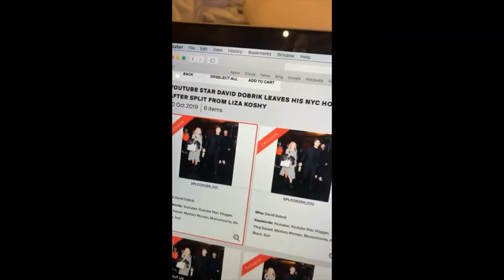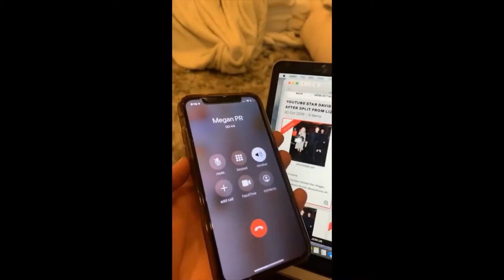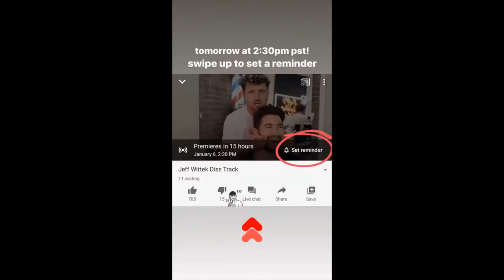Vlog Squad Best Moments #23